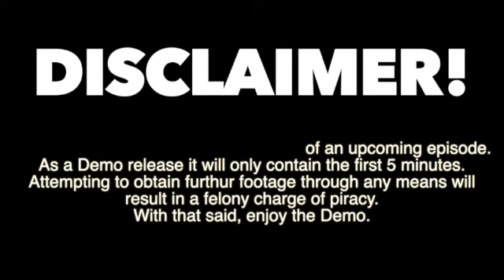Plush Survivor III, Episode 2 (Demo Release!)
After some trouble with Final Cut, I was finally able to export and get this out to you all, enjoy these first 5 minutes (not including the disclaimer and title) of Episode 2!